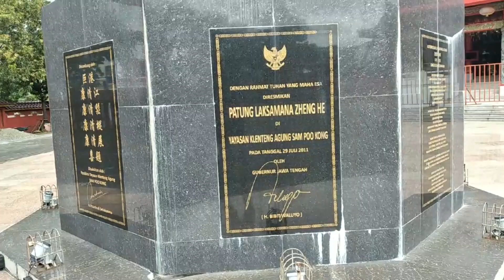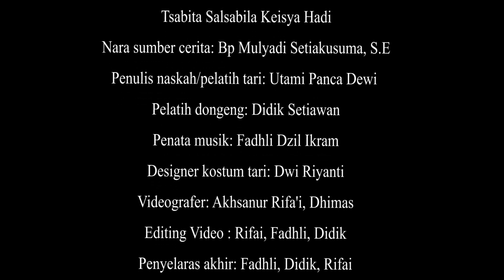Judul: "Kisah Laksamana Cheng Ho dan Asal Mula Klenteng Sampookong", oleh: Marcel Niko Saputra.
FestvalCeritaAnakNusantara FGLSNBangkit, penari latar: Ilalang Ratuayu Rafeyfa Faustina, Kinanti Faldia Prameswari,  Khansa Syifa Khalila Putri, dan Tsabita Salsabila Keisya Hadi, dengan guru pembimbing: Utami Panca Dewi, S. Pd dan Didik Setiawan, S. Pd dari SMPN 29 Semarang, Jawa Tengah.